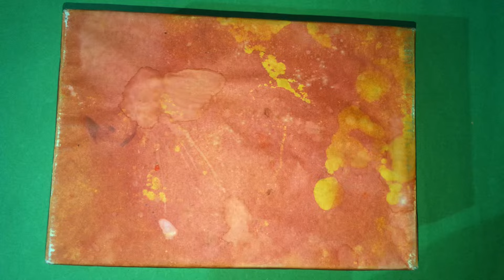Miniature cooking set || kitchen toy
mini kitchen,kitchen,
kitchen playset,
miniature kitchen,

barbie dreamhouse,
barbie family,

barbie makeup,set up,
barbie makeover,
barbie closet,
barbie show,
barbie dress,
barbie life in the dreamhouse,
barbie

cooking kitchen,
mini kitchen,
kitchen toys,
miniature kitchen set unboxing & review barbie,barbie doll,
barbie toy,
barbie toys,barbie set tour,

barbie house,
barbie diy,
barbie,barbie ken,
barbie sisters,
princess barbie,
barbie dollhouse,
barbie dolls,barbie
barbie ideas,barbie video,
barbie castle,barbie videos,